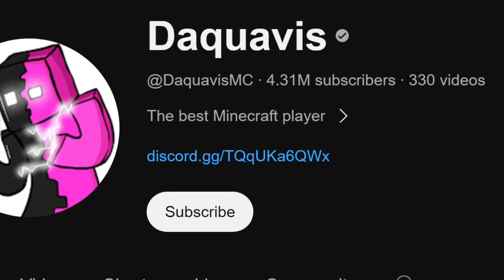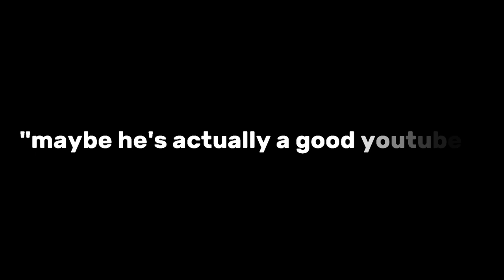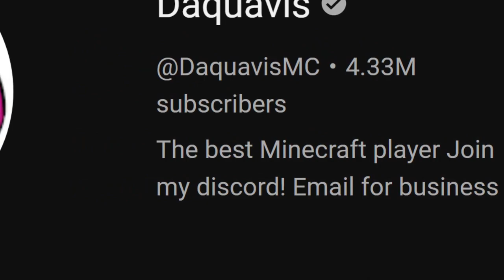Minecraft's biggest FRAUD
Daquavis is a Minecraft YouTuber that has gone viral recently. he is mainly famous for his clutches and insane momments, but an intresting fact is that most of those clutches are fake and staged. watch till the end as I shoiw you how one single sentence build his dirty success

📁 texture pack: AIDEN v2 16x (not completed yet, releasing at 200 subs)

👨‍💻 software used:
Editing: CapCut windows
Thumbnail: Photopea
recording: OBS

✨ joonah's video exposing daquavis
(I had this video Idea before he uploaded this video btw):